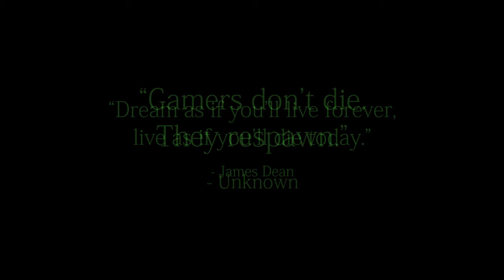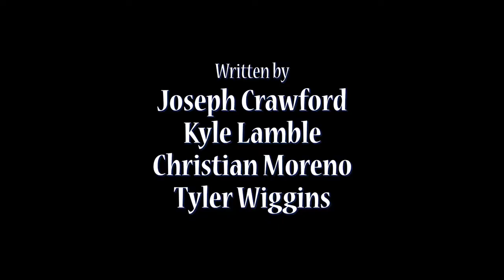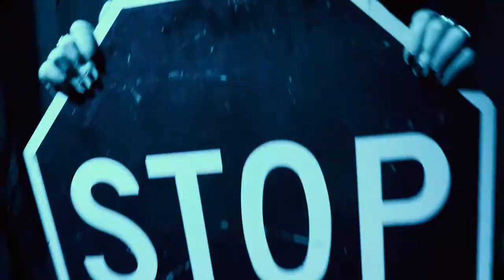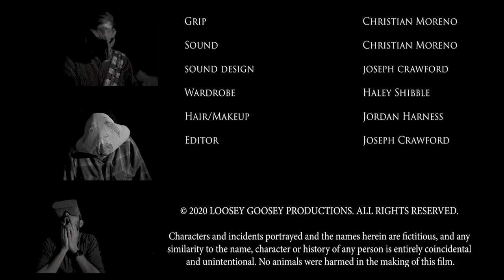Ray Peterson 1.5 | The Witching Hour | DIRECTOR'S CUT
It's been seven years since the epic showdown between SKRIBBZ14 and his arch-nemesis, RAY PETERSON. While Peterson has gone M.I.A. in recent years, Skribbz14 has made a habit of trolling plebs in World of Warcraft, including a new face on the field: T-RECTION!

However, things take a wild turn when Skribbz14 combines his weed addiction with his gaming obsession. He's taken to a world, unlike anything we've ever seen before.

This version is even longer, with MORE DIALOGUE, CRAZIER EFFECTS, and a WHOLE NEW LOOK!

Buckle up and prepare for RAY PETERSON 1.5 | THE WITCHING HOUR - THE DIRECTOR'S CUT

Starring:
Kyle Lamble
Tyler Wiggins
Christian Moreno

Featuring:
Jesse Lankford
Jordan Harness
Haley Shibble
& Joseph Crawford

Director of Photography: Christian Moreno

Sound Design: Joseph Crawford

End Credit Theme: Cody Hale

Directed by Joseph Crawford

For more from Sage Cinema, go here:
shorturl.at/lxAXZ